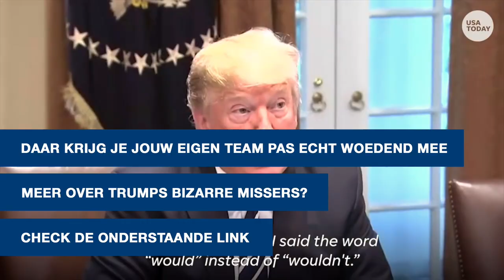De 3 bizarre missers van Trump | ANALYSE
In de week van Trump: Donald Trump overheerste het nieuws in de afgelopen week. Zijn staatsbezoek in het Verenigd Koninkrijk, de ontmoeting met de Koningin en zijn gesprek met Poetin werden door iedereen op de voet gevolgd. Trump zou Trump natuurlijk niet zijn, als hij niet de wereld op de kast had gejaagd met zijn uitspraken of ongemakkelijke acties. In deze “week van Trump” beschrijven wij zijn drie meest bizarre misstappen én onze leermomenten.

Meer hierover lezen?